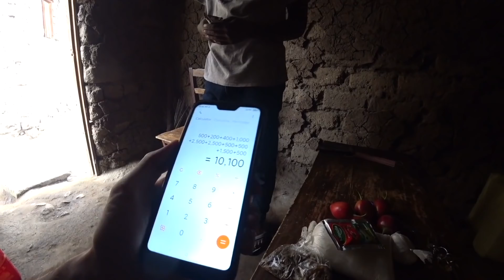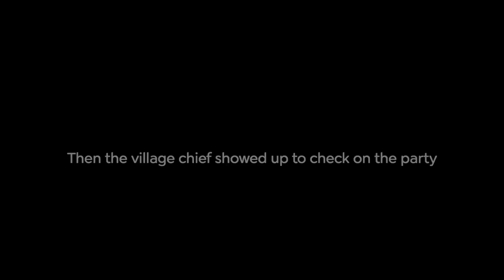"Whiteboy, Come With Us To The Party!" 🇷🇼 (#80)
Before I could leave Lake Kivu on the edge of Rwanda, I had to go for a little hike.  I met some of my old friends, and made some new ones as well.  And as you might expect, they wanted me to have one last glass of gwagwa, Rwanda's famous moonshine.